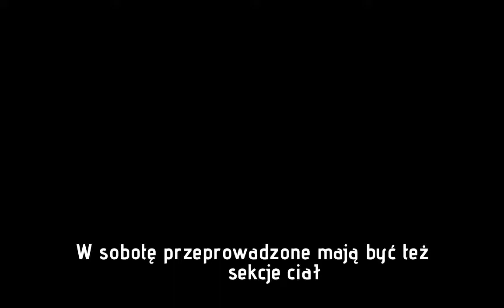W aucie wyłowionym z rzeki znaleziono zaginione nastolatki. Prokurtura wszczęła śledztwo